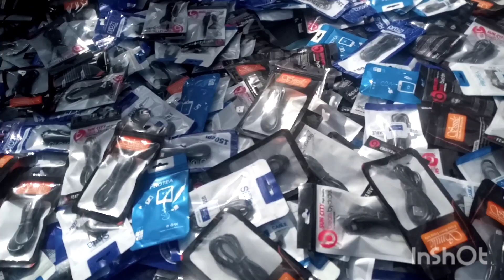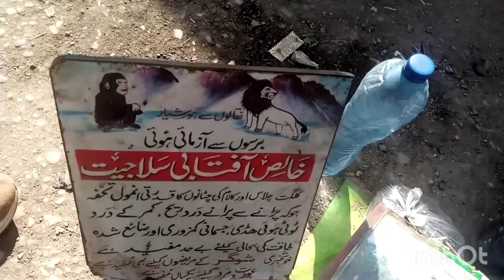Sunday Bazaar" Kabar Bazaar"Chor Bazaar"part 3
Sunday Bazar
kabar  Bazar
Chor Bazar